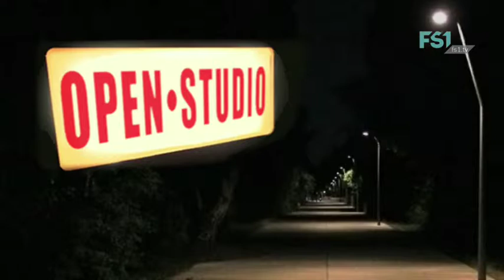OPEN STUDIO | Sag bloß nichts - Teil 3 | FS1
Moderation: Fred Smolik